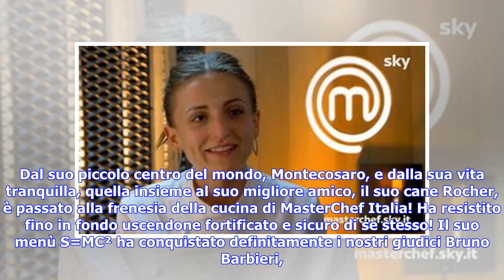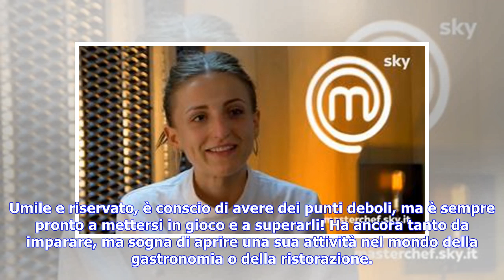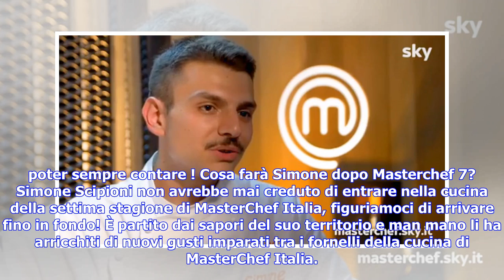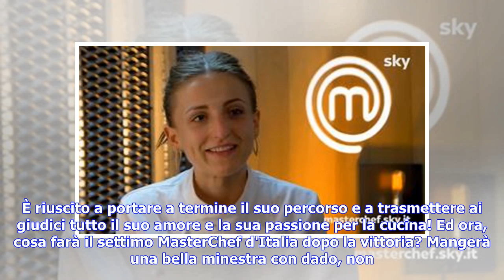Ultime notizie | Il vincitore di Masterchef 2018 è... Simone Scipioni! (VIDEO)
“La cucina è arte perché trasforma il primordiale bisogno di nutrirsi in piacere per il corpo e per l'anima”: è quello in cui crede Simone Scipioni, il nostro “giovane vecchio” di Montecosaro, che ha vinto la Finale della settima stagione di MasterChef Italia aggiudicandosi centomila euro in gettoni d’oro, la pubblicazione del suo primo libro di ricette e il titolo di settimo MasterChef d’Italia!  Timido e apparentemente fragile, ha dimostrato tutta la sua grinta e determinazione sfida dopo sfid...